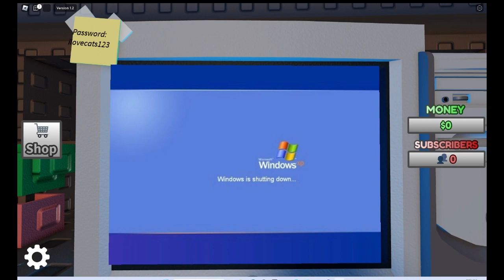I REBIRTHED after finding out why my dad never came back with the milk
I REBIRTHED, but I regret it..